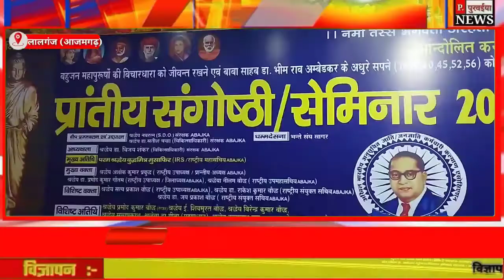आजमगढ़ के लालगंज में अखिल भारतीय प्रांतीय संगोष्ठी सेमिनार कार्यक्रम का आयोजन 8 जनवरी 2022 को किया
PAWAN PURWAIYA NEWS